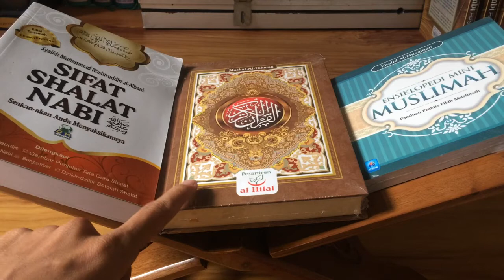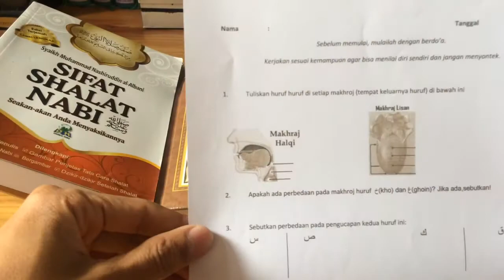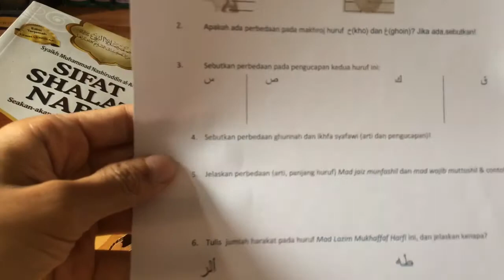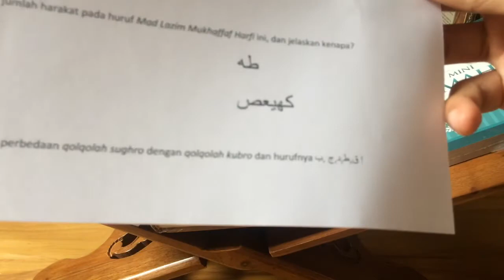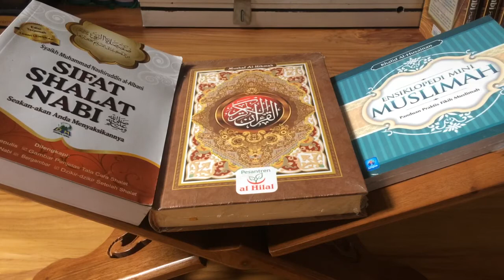KUIS BERHADIAH buku islam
Format jawaban:

Nama:
TTL :
Domisili :

Jawaban bs via chat/ Foto jawaban/ Voice Note.

Kirim ke
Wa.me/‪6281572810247